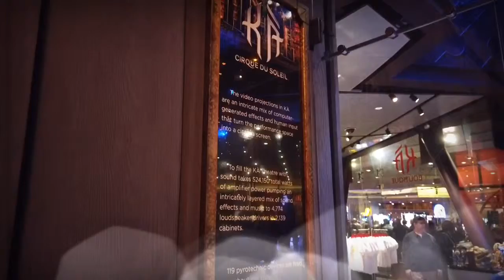KÀ by Cirque du Soleil Experience